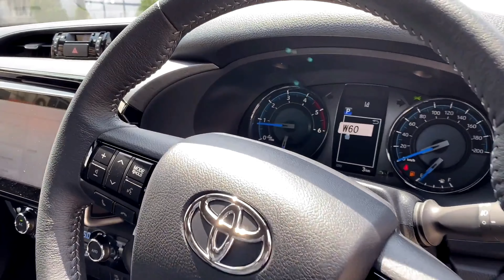2021 Toyota Hilux Revo Rocco Red 4x4 | Thailand Exporter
2021 Toyota Hilux Revo Rocco 4x4 RED Ready to be Exporter

Please Let Us Know Anything You Want to Ask Us In The Comments Section Below